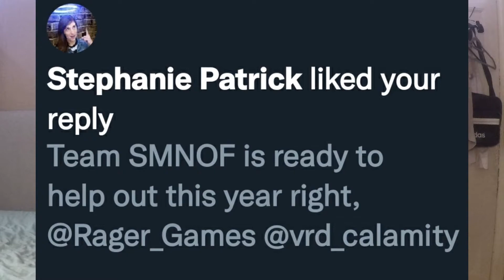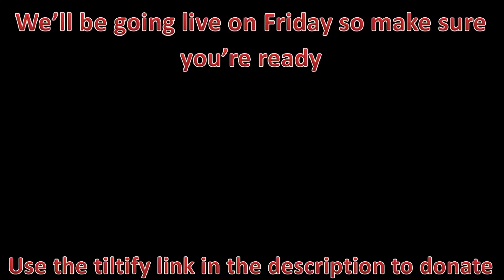Game Theory Charity event (ft SMNOF)